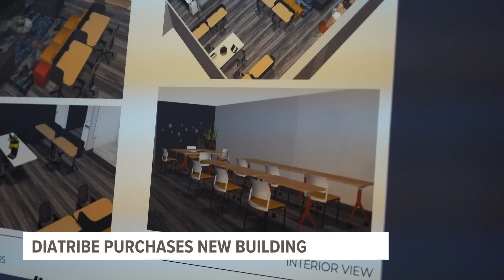The Diatribe to transform 18,000 sq. ft. building into West Michigan’s 1st multicultural hub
“What if we can give a kid their first job? What if we could show them how to become graphic designers? What if we could show them how to engineer music or score a movie?”

G Foster, the vibe manager with the Diatribe, posed those questions as he explained the vision for a new headquarters in the works.